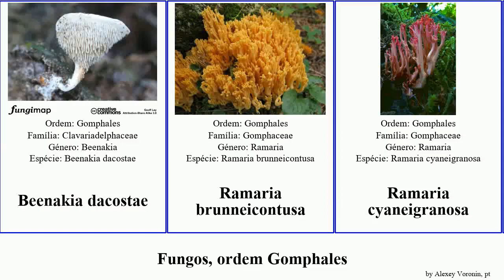Fungos, ordem Gomphales ramaria fungus formosa rufescens rasilispora Haugen cyaneigranosa Chris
fungos ordem Gomphales.
fungus of Order Gomphales, language: pt.

Beenakia dacostae
Ramaria brunneicontusa
Ramaria cyaneigranosa
Ramaria rasilispora
Ramaria admiratia
Ramaria araiospora
Ramaria decurrens
Ramaria eumorpha
Ramaria formosa
Ramaria rufescens